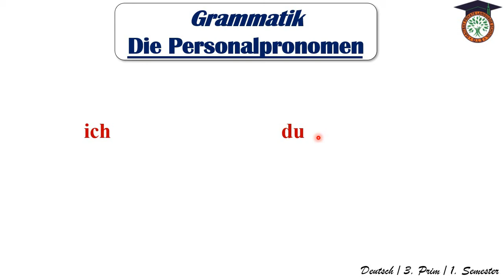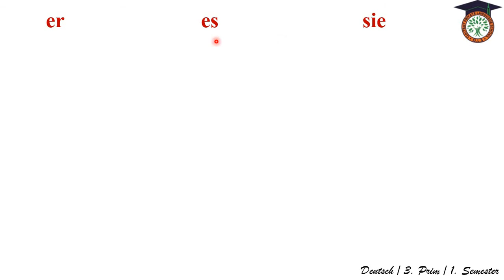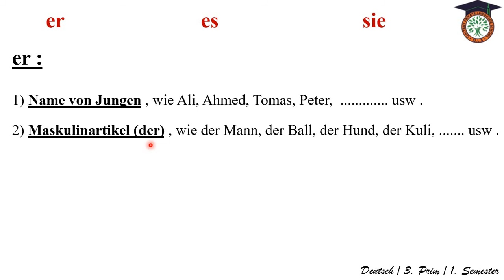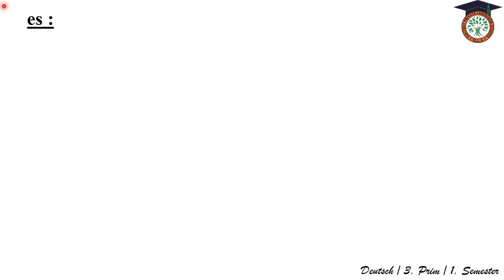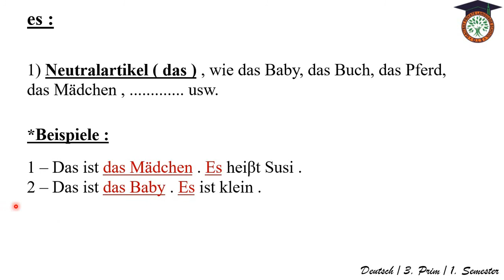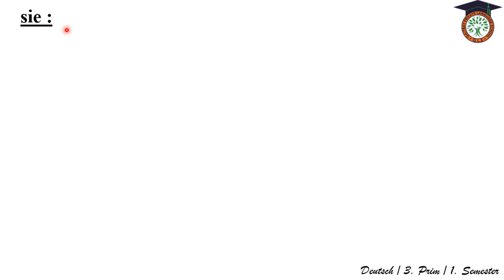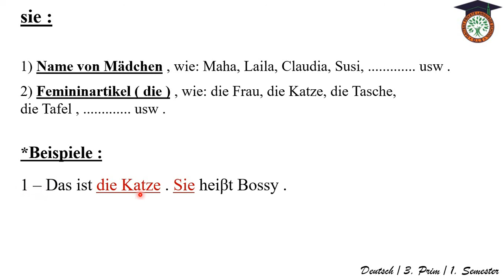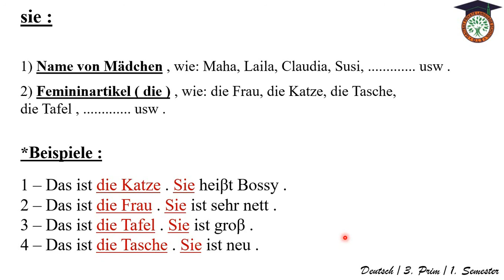German 3 prim 2 1 Personal pronomen part 1